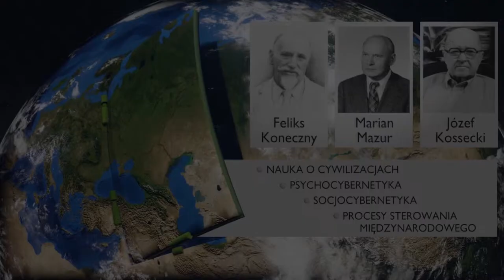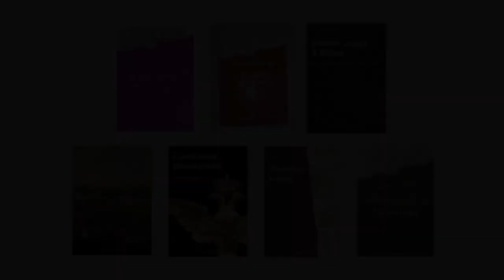System Norm i Motywacji Społecznych - doc. Józef Kossecki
Archiwalny Wykład NAI Pt: System Norm i Motywacji Społecznych - doc. Józef Kossecki